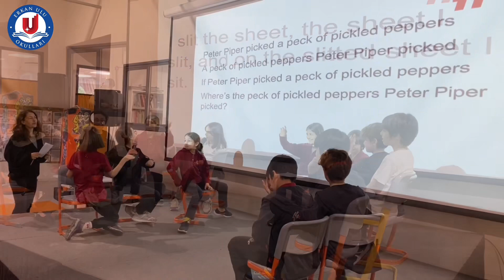Öğrencilerimizin Tongue Twister Challenge’ı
Tongue Twisters are a great way for children to improve pronunciation and reading skills. Our Primary School, grade 2-3-4 students had a TongueTwisterChallenge in their English lessons.
Our primary students had so much fun competing with each other to say an English tongue twister correctly and as fast as possible!

Tekerlemeler çocukların kelimeleri doğru telaffuz etmesine ve okuma becerilerini geliştirmelerine yardımcı olur. İlkokul 2, 3 ve 4. sınıf öğrencilerimizin İngilizce dersinde katıldıkları TekerlemeSöyleme yarışması, bu sene de çok heyecanlı geçti. Öğrencilerimiz, İngilizce tekerlemeleri en hızlı ve doğru bir şekilde söylemek için birbirleriyle yarıştırken çok eğlendiler.